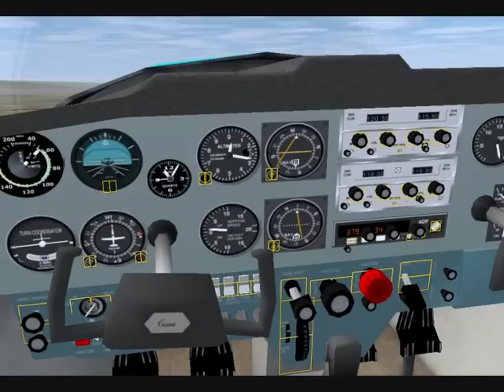150 TEST FLIGHT.wmv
Flightgear Cessna 150 is a beaut! Hardly flown, much underated but take a look at what it can do! Fully aerobatic. Fantastic at Stall Turns and Side Slips.
OK it's not the standard version! This one has been given a more powerful engine and a few tweaks to make it a top performer.  Flies in all FG versions from 0.9.10 onward. It's available to download on the FG forum!
Happy Landings!